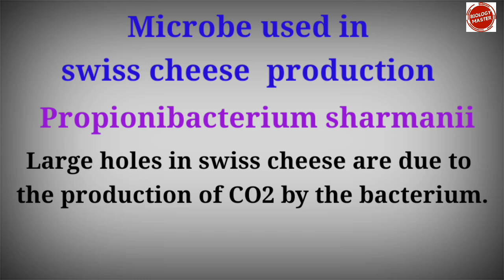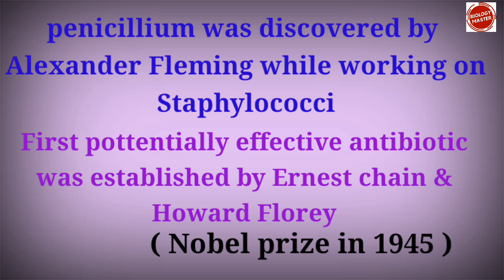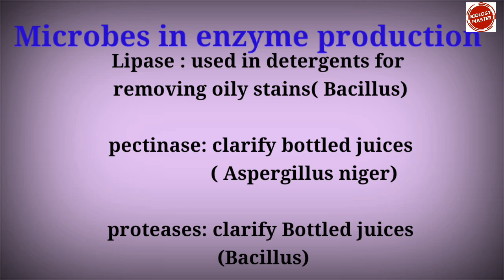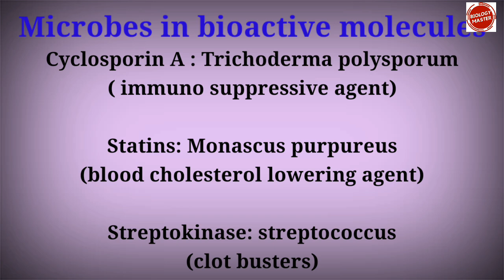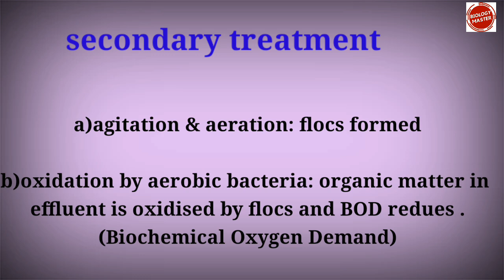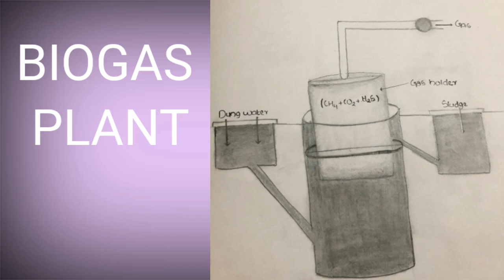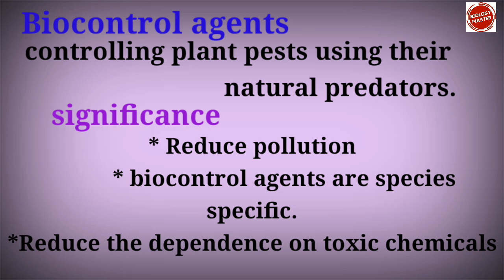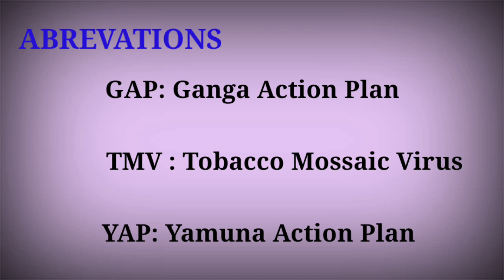Most repeated questions/microbes in human welfare class12in malayalam/online class swagidas bioclass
Queries solved:
Study microbes in human welfare.
Learn microbes in human welfare NCERT Zoology.
What are the important uses of microbes?
Explain different water treatment plans?
Learn biocontrol agents with examples.
Study biofertilisers with example.
Learn about sewage in malayalam.
Learn microbes in human welfare in malayalam.
Study about microbes used in household products.
What is LAB?
Explain the significance of LAB?
Learn the examples for cyanobacteria
Study plustwo  NCERT Zoology in malayalam

Pls click below link for plustwo zoology

Intro video credits to : Technical world.
Thanks for the intro video...📌📌

Swagidas nv
swagidas bioclass